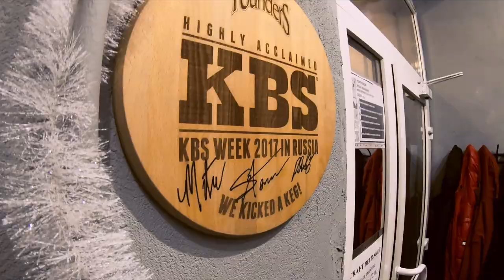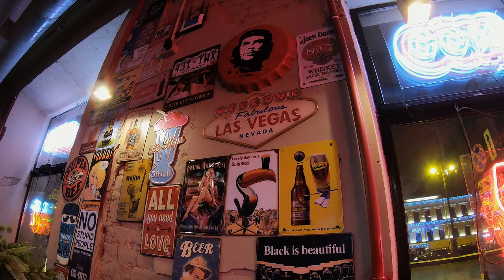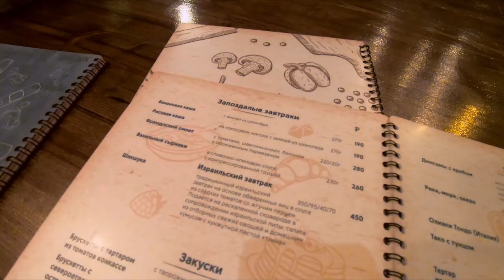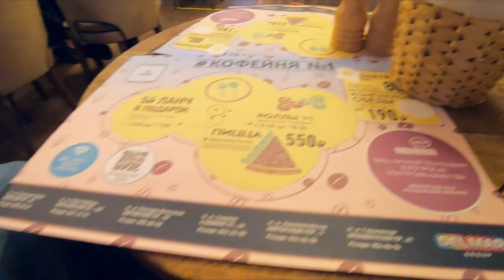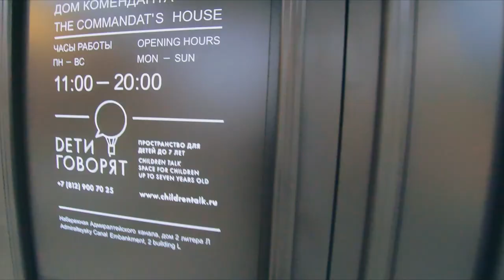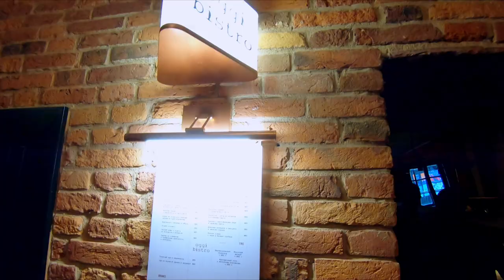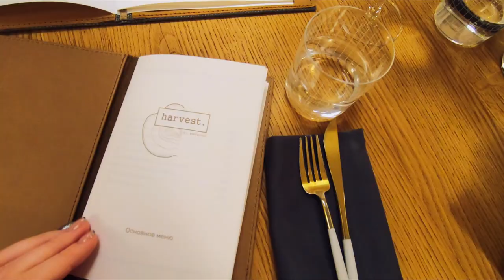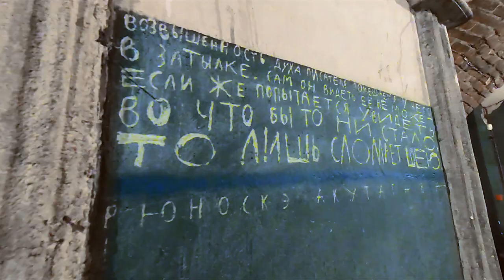Где ВКУСНО Поесть в Питере (Честный обзор заведений Санкт-Петербурга)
Мы поехали в Питер есть. Мы те еще любители вкусной еды. Поэтому наш топчик Санкт-Петербургских изысков должен был обязательно появиться здесь. Делитесь в комментариях своими местами вкусными.

Навигация по видео:
00:00 тизер
01:30 завтрак в отеле Crown Plaza в номер
02:40 секретное место для любителей пива CraftBeer Shop
04:20 Кореана. Заказали с доставкой прямо в бар
06:17 MooMoo - бургеры и стейки
07:13 поедаю стейк в номере. Из MooMoo
08:30 Buddy. Авторская паназиатская специфическая еда
12:10 Кофейня No.1 покупаю завтрак
13:53 Jungle - паназиатская еда с афигенной аранжереей
19:20 Новая Голландия. Вход и идем искать еду
21:04 DUO BISTRO - итальянская закусочная в Бутылке
20:00 Harvest - ресторан специализирующийся на овощах
29:24 DUO GASTROBAR
31:29 Бутербродский - дегустируем не только еду, но еще и настойки